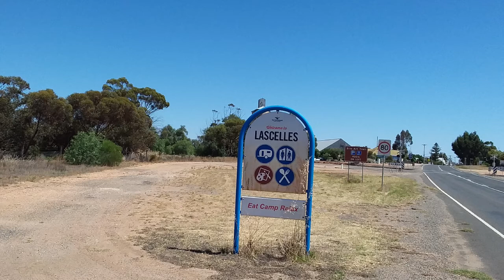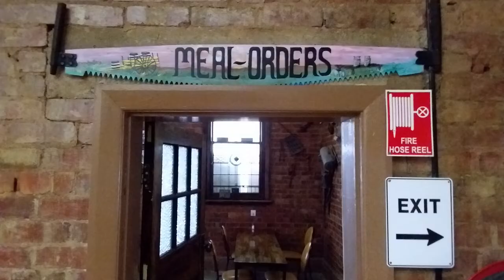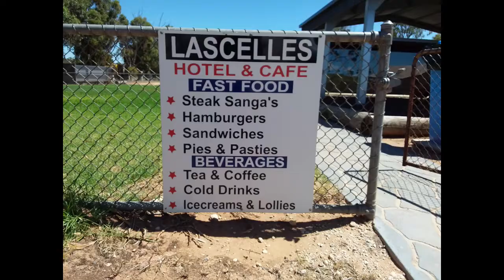Let's get rural: Lascelles (Vic)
Ambassador Tim May ventured out to a town to meet the publican who runs the local hotel in a town with not even 50 people in it.

Let's get rural is made possible thanks to the kind support of the Australian Horizons Foundation.